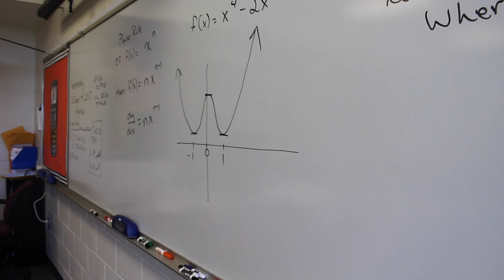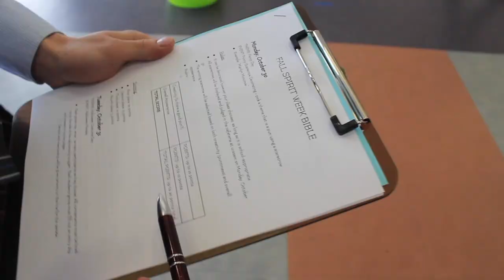InkTV October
See what happened in the month of October at Communications High School.
Produced by BRIGID GARRETT and AUDREY MANNION